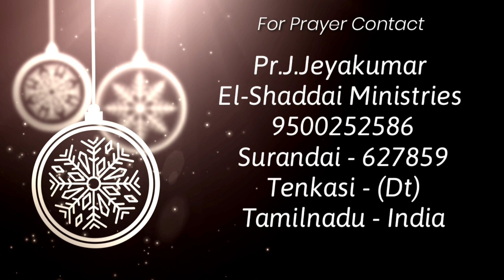Toward the Goal|tamil christian short message|Daily devotion|Genesis 12:2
Daily devotion
El-Shaddai Ministries

Pastor. J.Jeyakumar
El-Shaddai ministries

Today devotional
Morning devotion
daily devotional
blessing word of god in tamil